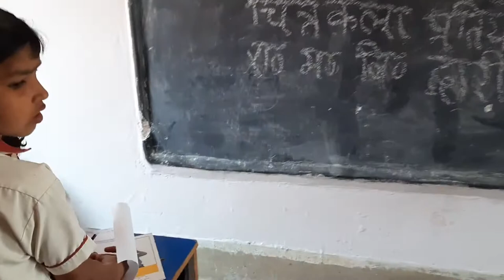Drawing Competition on Children's Day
ECC by MKC @ M S Dwari